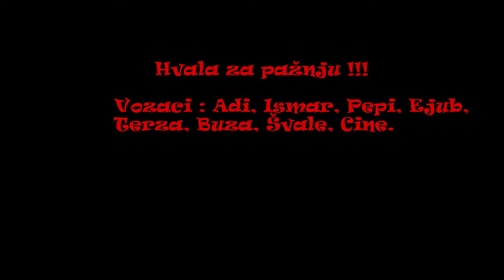ENDURO RIDE ALL DAY 2015 Kakanj